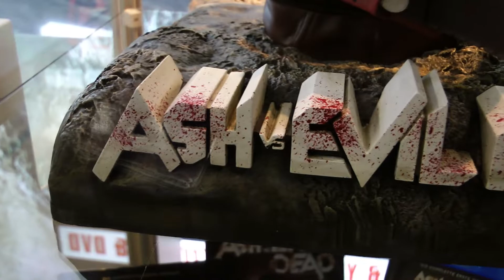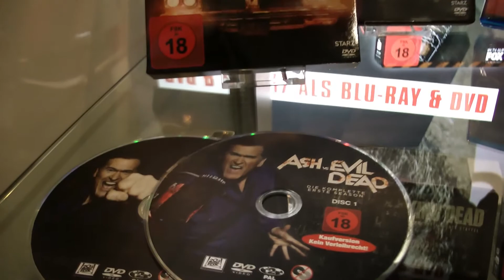Ash vs Evil Dead - Special Edition inkl. Ash Büste 🎬 Inside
Ash vs Evil Dead - Special Edition inkl. Ash Büste

● INFO zu Serie: